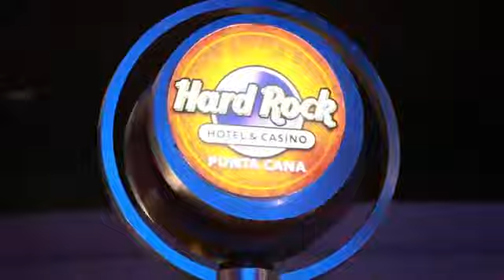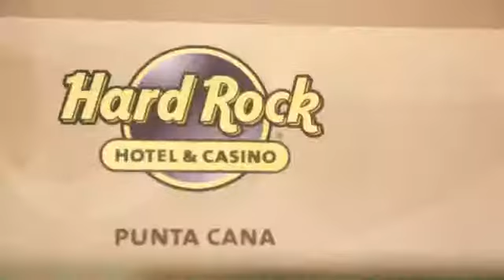Hard Rock Hotel & Casino Punta Cana